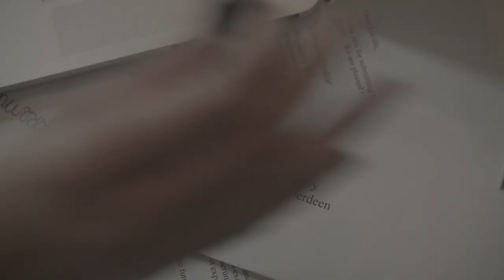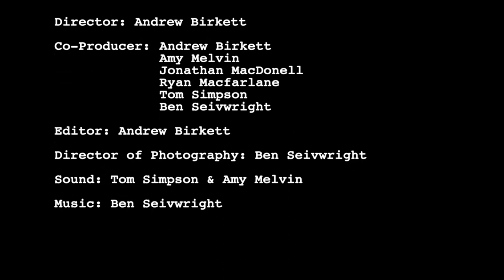Cold Slice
This film was made for the 48 hour film project which was part of the 2014 Aberdeen international film festival

Required Elements:
Character Lionel or Lucille Denwood, Lecturer
Prop a salami sandwich
Line "What are you planning to do with that?"

Awards: "Cold Slice" by Aberdonian Artefacts
Second Runner Up for Best Film
Best Editing (Andy Birkett)
Best Actor (Austyn Robb)